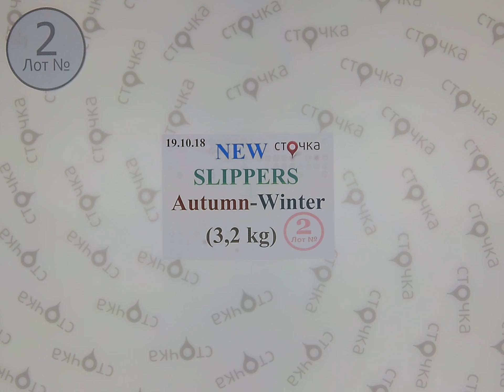NEW SLIPPERS AUTUMN WINTER 2,сток одежда оптом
NEW SLIPPERS AUTUMN WINTER (лот №2)
Домашняя обувь (сток)
Страна: Европа
Демисезон
Цена за кг.: 17.28 евро
Вес мешка,кг.: 3.2
Цена за мешок: 55.3 евро